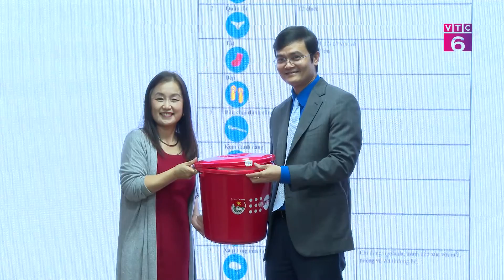Thêm nhiều hoạt động hỗ trợ người cao tuổi tại khu vực Miền Trung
Tại Hà Nội, Quỹ Dân số Liên Hợp Quốc tại Việt Nam đã bàn giao 3.704 bộ đồ dùng thiết yếu trị giá 180.000 đô la mỹ cho Trung ương Đoàn TNCS Hồ Chí Minh nhằm hỗ trợ người cao tuổi ở những vùng bị ảnh hưởng bởi lũ lụt tại ba tỉnh Hà Tĩnh, Quảng Trị và Quảng Ngãi. Tham dự có bà NaoMi Kitahara trưởng đại diện quỹ dân số LHQ tại Việt Nam và đồng chí Bùi Quang Huy Bí thư thường trực trung ương Đoàn

ĐT: 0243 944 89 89